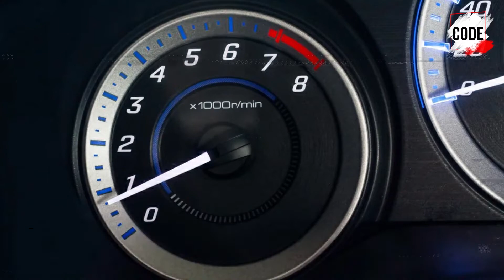معلومة سريعة I علامات تلف حساس الاكسجين ( العادم - الشكمان ) - (oxygen sensor )